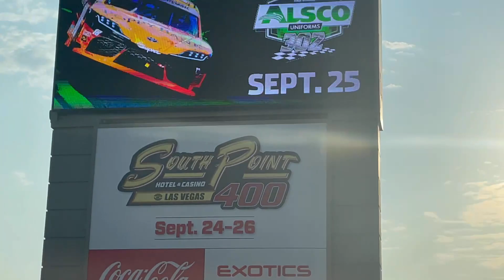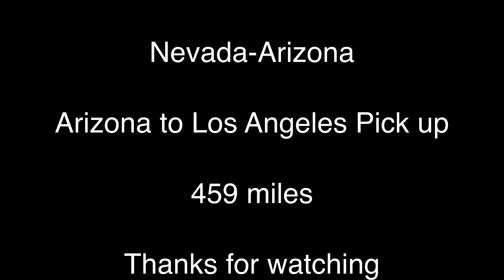Oregon to Arizona July 15, 2021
We drop off in Arizona then pick up a load of pallets and head to Los Angeles.